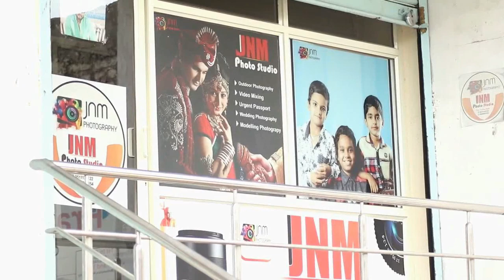Govinda A Second Chance ll Latest Video 2K19 ll Beed Che Hero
Govinda Is story of A common Guy

A photographer Is torchred By a gang For some reason can he survive from this big problem watch till end

Actors:-
Santya - Nilesh Tiwari
Kishan - Govind Kale
Abhi - Abhishek Bedre
Ganya Dada - Shahbaz Pathan
inspector - Nilesh Sawase
Dicosta - Wasim Khan
Rohan Shingare
Akram Khan
Amol Wanve
Sanket Sabale
Tanmay Rokade
Story & Direction
Govind Kale
Produced By
Beed Che Hero

Buy Desi Flavour Products And Help 100000 familys for Bright Future